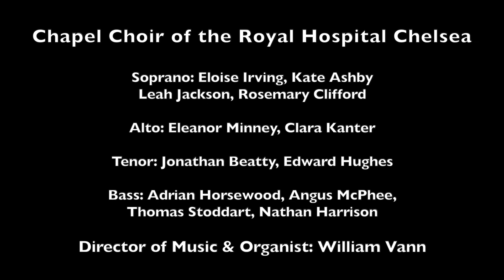I Vow To Thee, My Country, sung by The Chapel Choir of the Royal Hospital Chelsea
Recorded in isolation from their homes, members of The Chapel Choir of the Royal Hospital Chelsea perform I Vow To Thee, My Country to mark the 75th anniversary of VE Day.